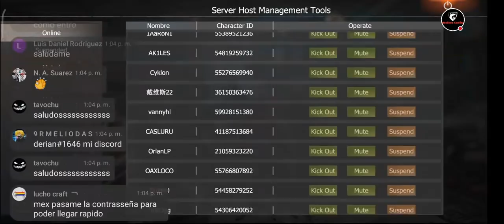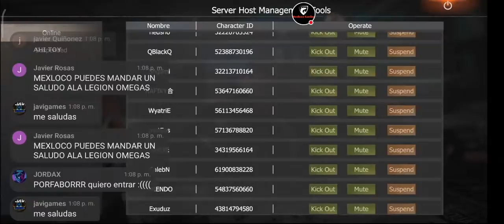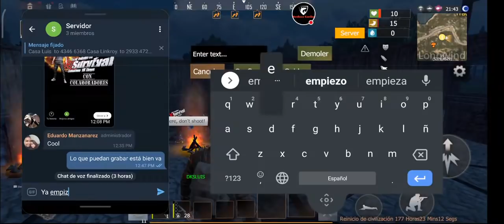Last Island Of Survival DIRECTO Mexlocogaming El Apocalipsis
Hola chicos les doy la bienvenida a todos ustedes muchísimas gracias por el apoyo es mi primer directo y qué mejor iniciando en este nuevo servidor junto con todos ustedes espero que se pueda configurar bien les pido paciencia les mando un abrazo a todos.